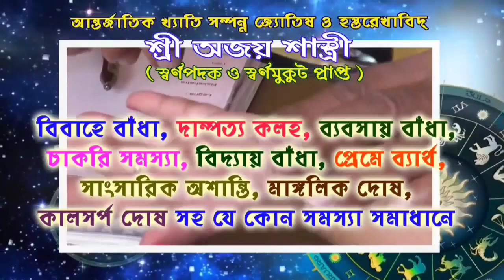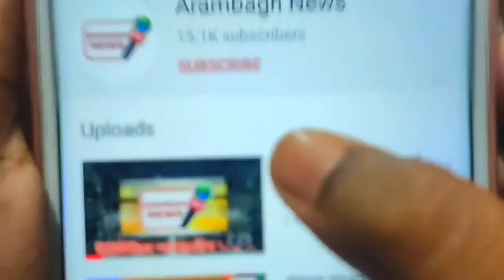আরামবাগ পৌরসভার জরুরী মাইকিং প্রচার